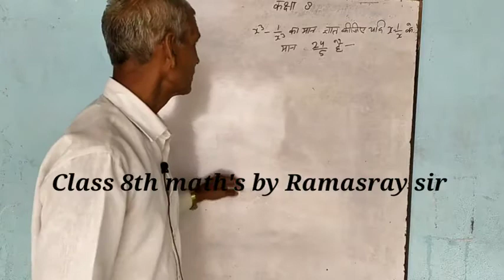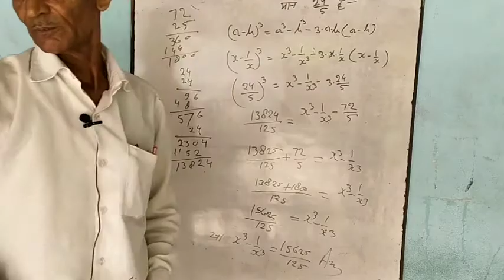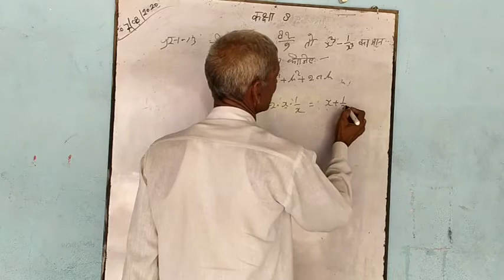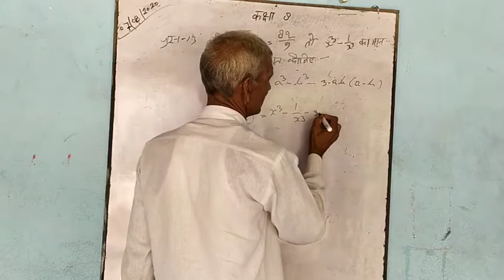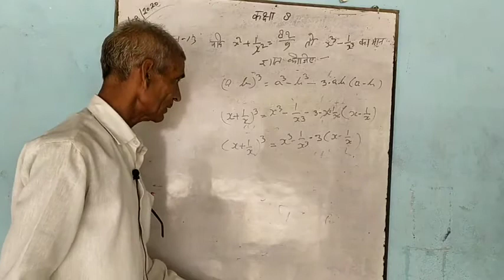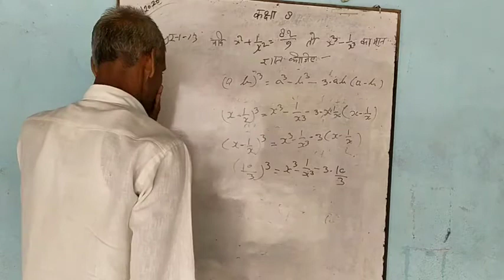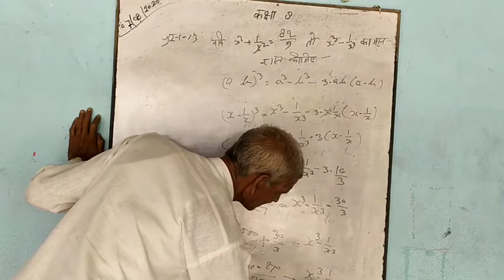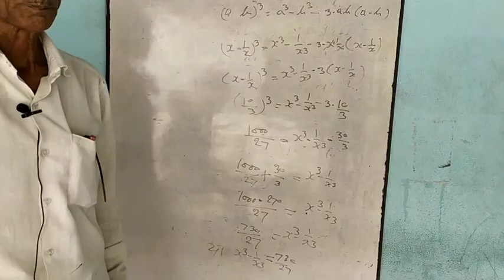Class 8th, Maths, 7August2020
It is very important role in maths preparation for UPBOARD NCERT exam 8th.